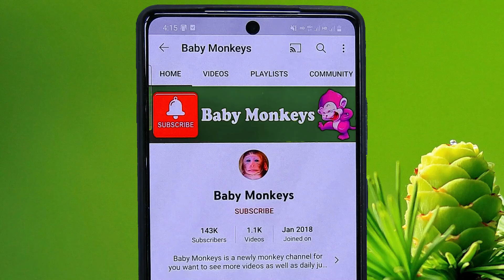Poorest Update Sovanna Monkey Team | Cute Monkey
Welcome to the Official Channel Baby Monkeys ! Thank you for watching my videos if you love animals baby monkey  please help like and subscribe to my channel so you can watch more videos I post everyday​​, baby monkeys, cute baby monkey, newborn monkey, newly baby monkey, wildlife monkeys.

Thanks again.